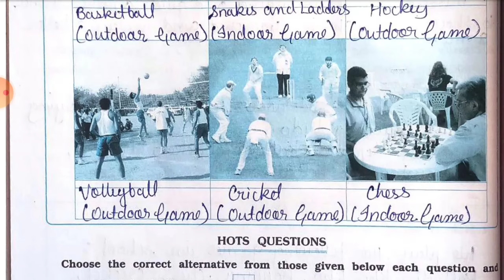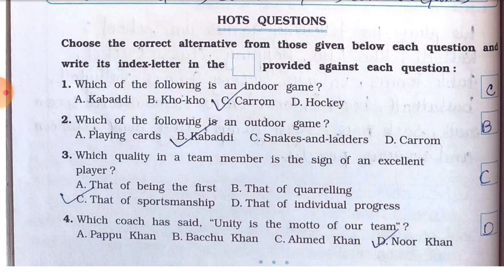Std-5 EVS | Ch:17 Across The Wall | Part 2 | Vikas Workbook Solution | Looking Around | ncert